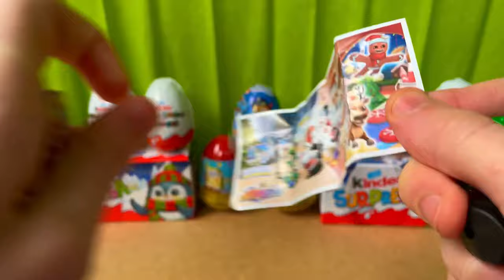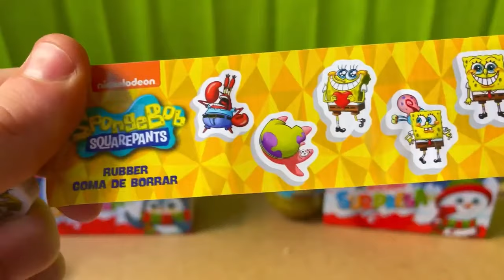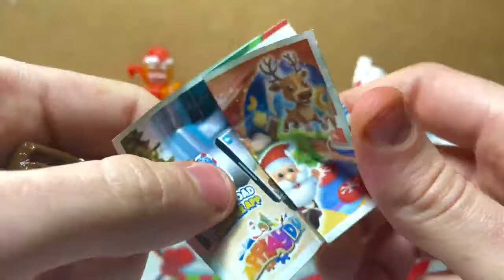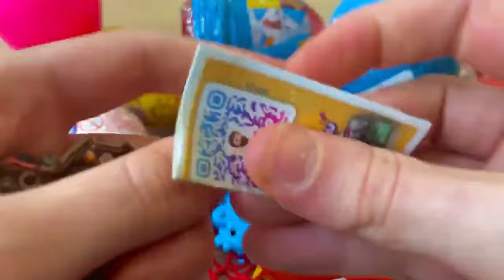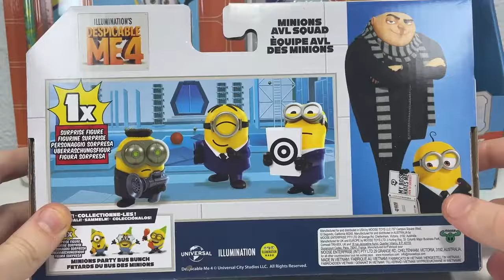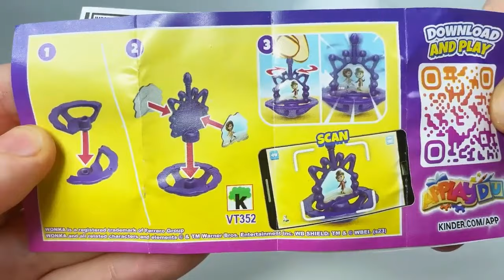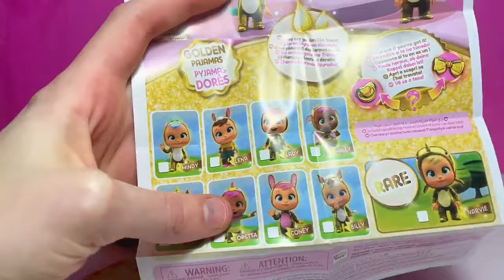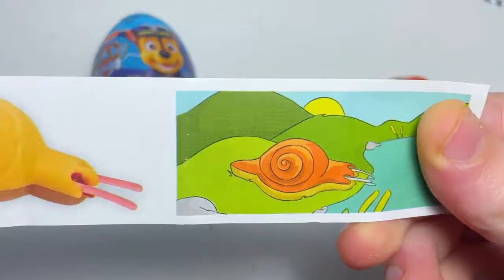+30 SURPRISE EGGS COMPILATION ASMR SATISFYING | PAW PATROL, CRY BABIES, MINIONS, LADYBUG AND MORE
A relaxing ASMR session featuring zaini surprise eggs unboxing with a fun cartoon theme 🎁! This family friendly experience includes sweet treats and surprises in a satisfying video that everyone can enjoy. Watch as we discover what's inside each blind box! 🎉